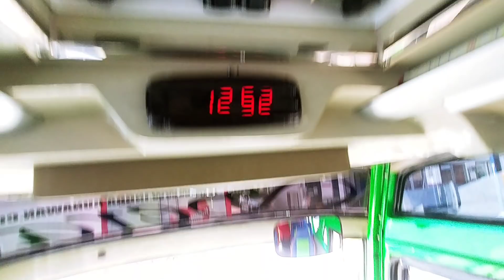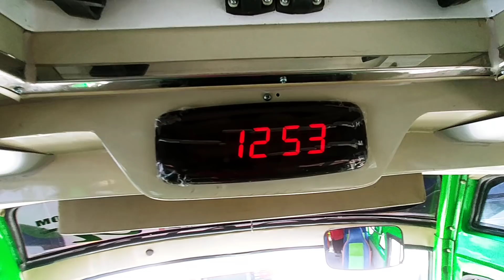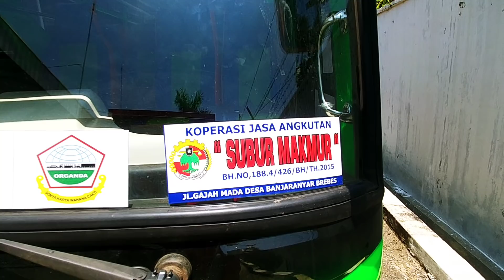TRANSFORMATION FE71BC..!! JADI BUS KEREN DAN MEWAH..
semoga sehat selalu, dan sukses selalu buat para subscriber Haem Channel1,
Untuk Info Pembelian Unit Baru Mitsubishi Wilayah, Pemalang,Tegal Dan Brebes Bisa Datang Langsung Ke Dealer Resmi Mitsubishi PT.Matahari Berlian Motors Tegal, Jl Kapten Sudibyo No 125 Kota Tegal, Depan samsat Kota Tegal,, Bisa Langsung Ketemu Saya Pribadi, Atau buat anda yang pengen transaksi dirumah,, bisa dijemput aplikasi nya,

Ada Hadiah menarik dari saya di setiap pembelian unit Mitsubishi baru Cash Maupun Credit Melalui Saya Pribadi.

monggo wa saja
(Hadi Mulya)